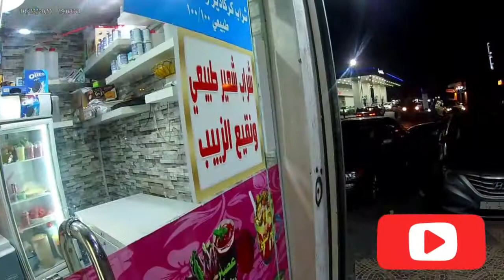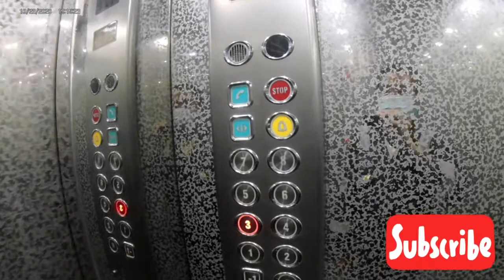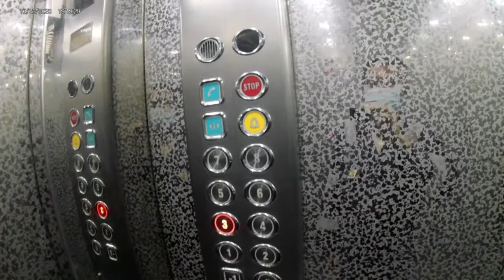A day the life of Pilipino working Abroad..daily life Abroad...Ecinue Blogs..!!